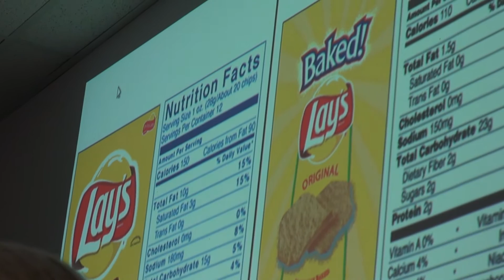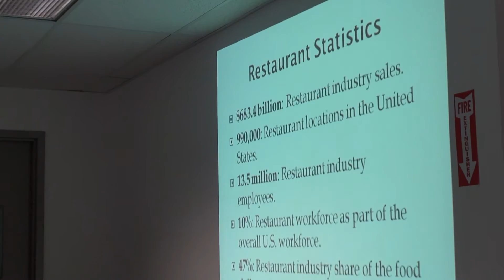Cardiovascular Wellness Program: Made at Sac State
More than one third of U.S. adults are obese. Obesity-related conditions include heart disease, stroke, type 2 diabetes and some types of cancer. Sac State’s Cardiovascular Wellness Program is helping recovering heart patients, including Sac State alumni, stay heart-healthy.